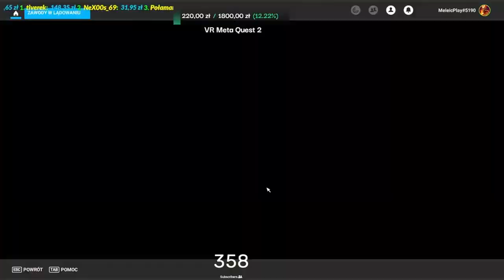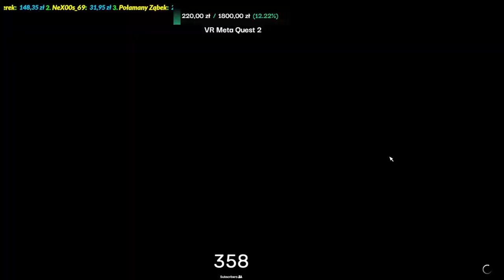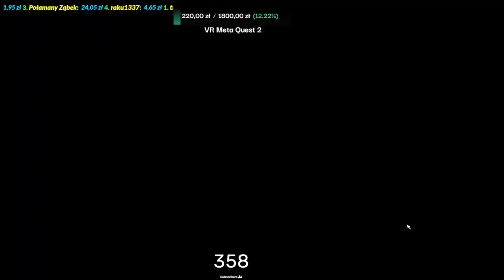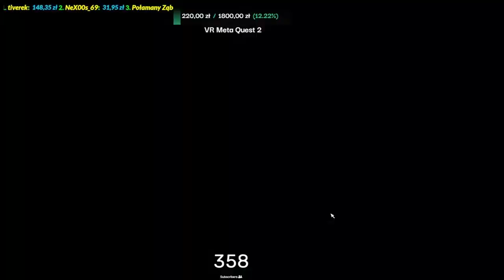! TIMELAPSE ! Nadzwyczajne zawody w lądowanu! MicrosoftFlightSimulator 2020